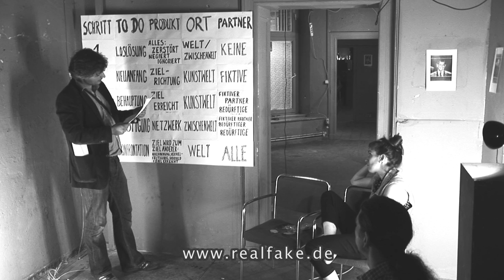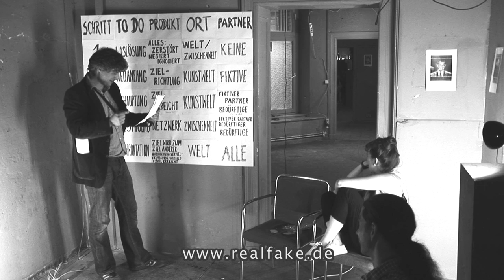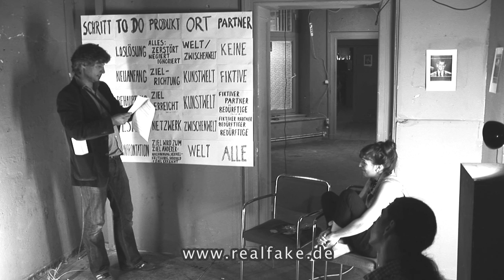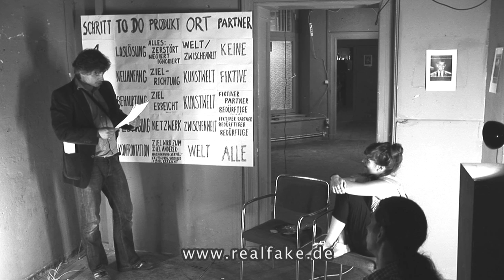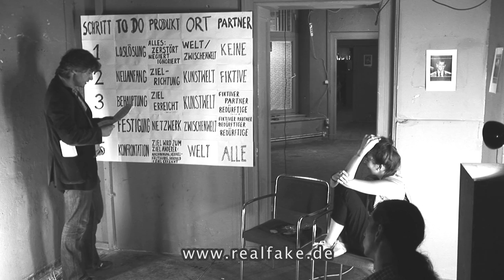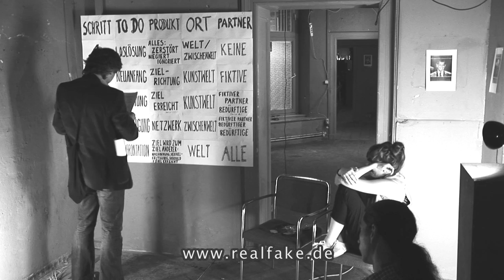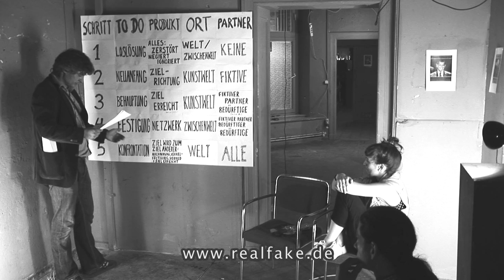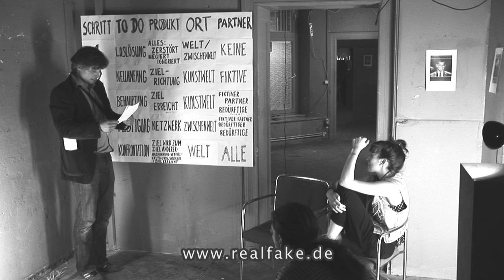2010 Publikumsmagnet Viralkunst 2/3 REALFAKE - Sebastian Bieniek - Galerie im Regierungsviertel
Sebastian Bieniek in der Galerie im Regierungsviertel Berlin am 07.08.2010.
Ein Vortrag darüber wie jeder in fünf Schritten die Welt erobern oder ein Superstar werden kann.
Der einleitende Vortrag zu dem Buch "REALFAKE".